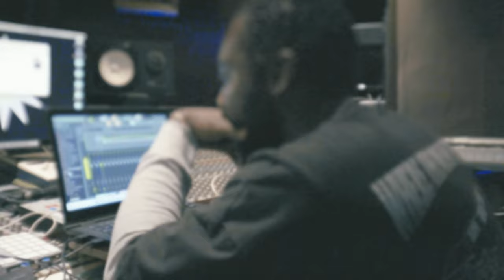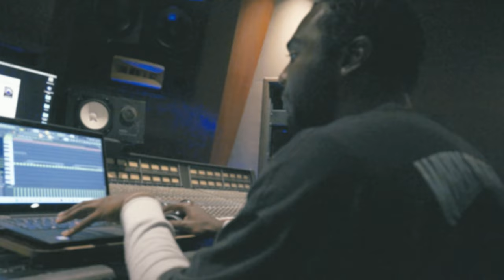TEZ STL Studio Vlog ft. MP808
Slum Baby out on All Platforms

Shot by SevenVisionz